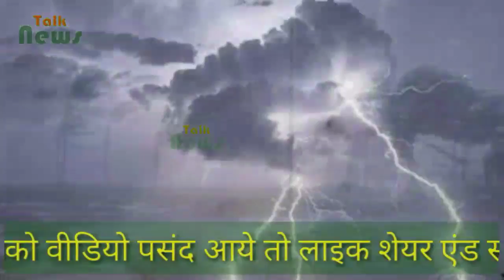अभी मौसम विभाग ने किया अलर्ट 6 राज्यों में आज भी आ सकता है तूफान